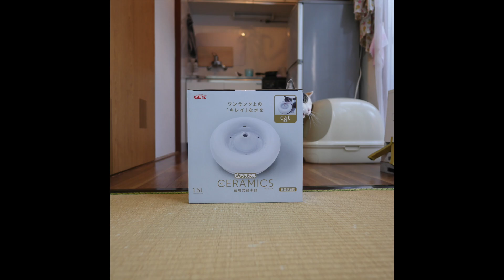【タイムラプス】水をよく飲む自動給水器ピュアクリスタルを試してみた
動画内では伝えられなかった内容、デメリットもウェブサイトに載せました( ´ ▽ ` )ﾉ

【LINEスタンプ配信中！】
「かりんちゃん＆ちゃいちゃん」LINEスタンプダウンロード

【カリンバンド『ドゥルドゥルドゥルドゥルドゥンだよ！』ダウンロード配信中！】
iTuneでダウンロード